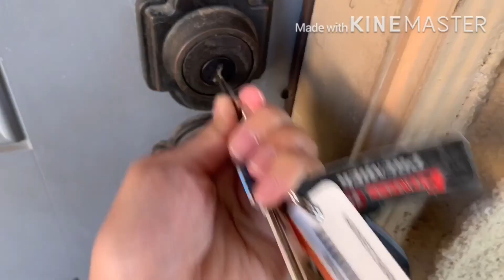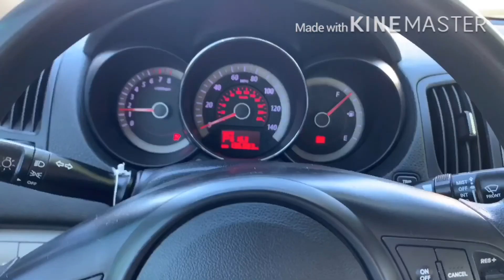[VLOG: Day in the Life? Or Week?] My small injury| Cousin’s Graduation Party| Coffee